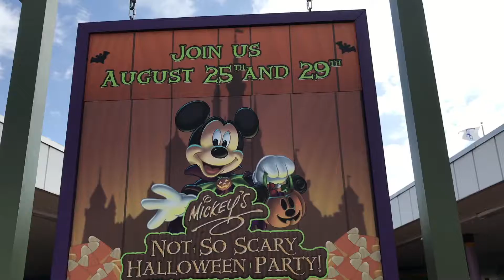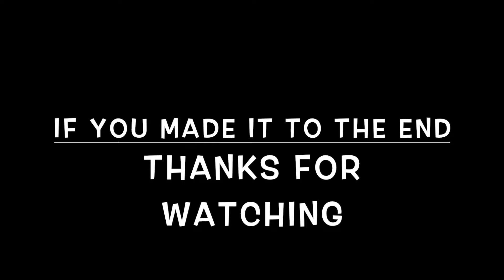Mickey's Not So Scary Halloween Party 2017